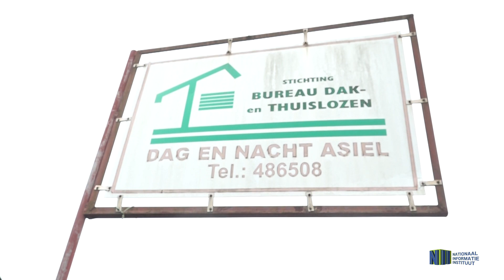DNV DONEERT AAN DAK- EN THUISLOZEN